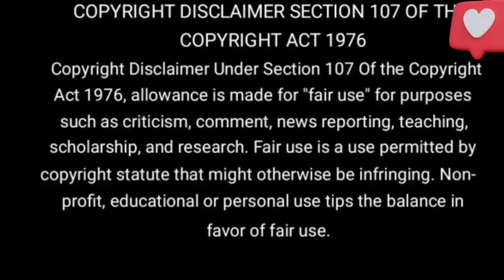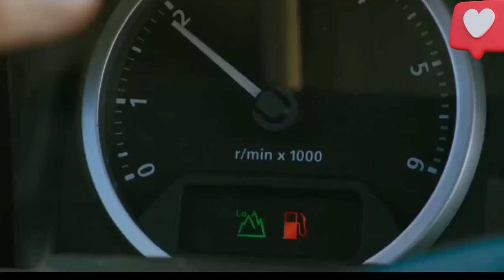The Revenge Movie Explained in Hindi/Urdu | Film Explained in Hindi/Urdu Summarized हिन्दी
Hello friends, welcome to all of you friends on our YouTube channel, you will continue to get all updates related to Bollywood on this YouTube channel like you will get updates of new movies and new movies on YouTube channel in this. You will continue to get the updates of the trailer on this channel, so subscribe to this channel, you will continue to get all the information related to Bollywood on this channel.

new movie trailers 2022 bollywood